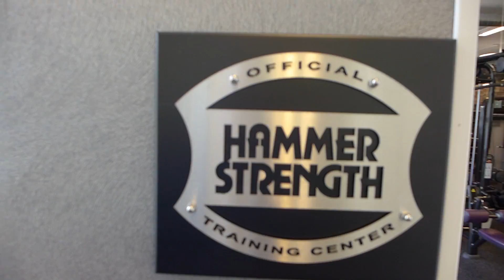ÖLOG 48 - seminaari + treeniä Porissa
Vihreä mies kävi Porissa WellGo Training Centerillä pitämässä pienen treeniseminaarin, ja testaili samalla salin laitteita. Utti "Hulkki" Hietalan videoblogi.